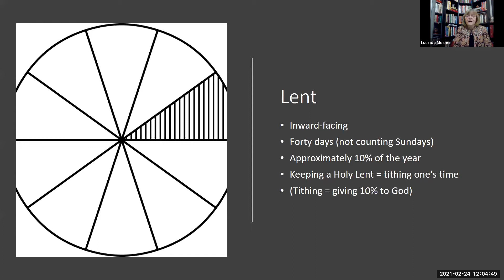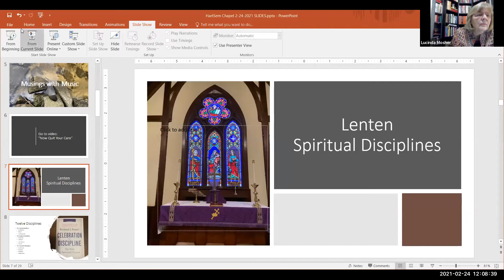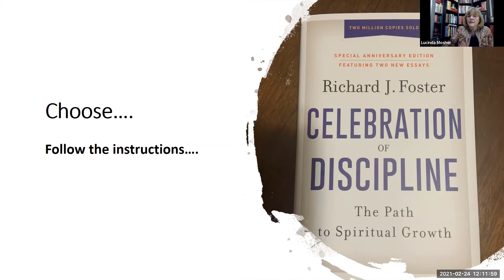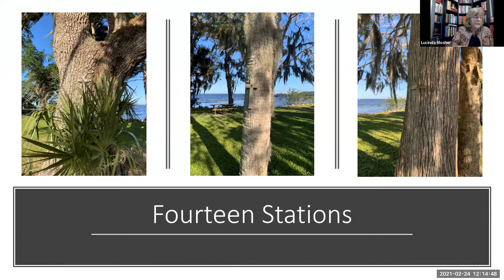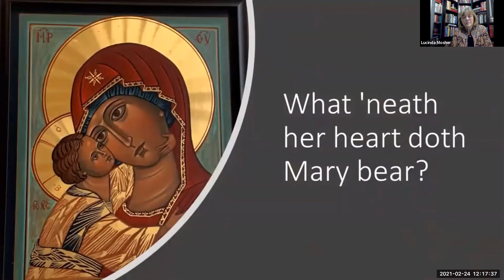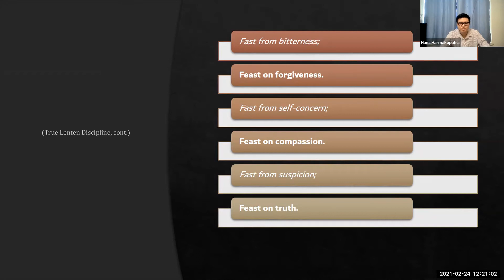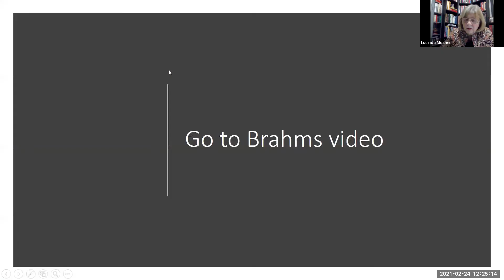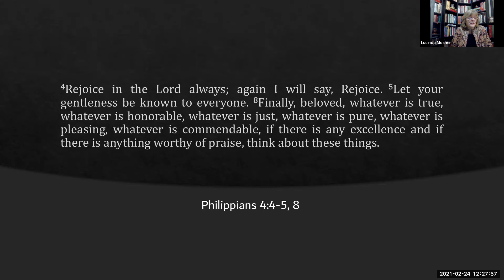Community Prayer 2-24-21